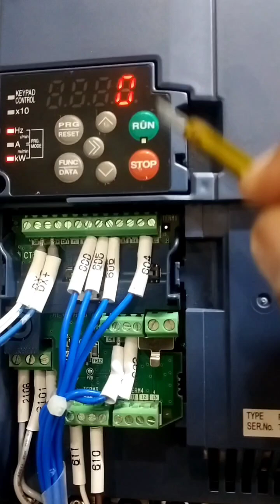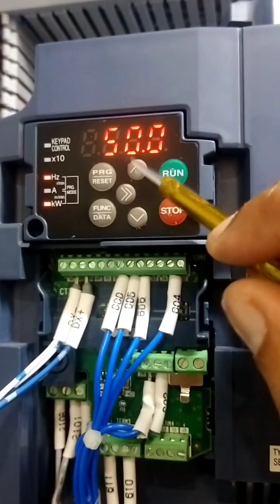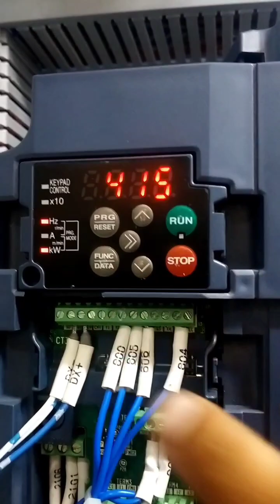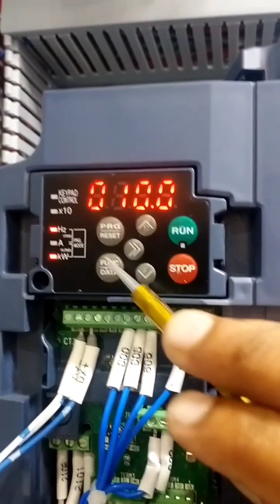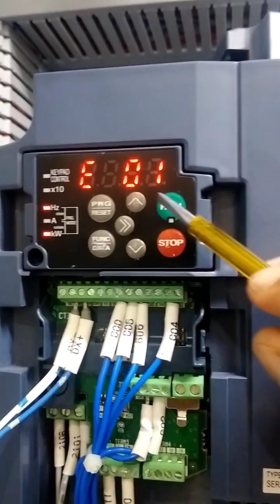Fuji Electric VFD Ki Programming Kaise Karte hai|| Full Details in Hindi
Topic :- Fuji Electric VFD Ki Programming Kaise Karte hai|| Start Stop Speed Increase Speed Decrease parameters setting Kaise karten Hain|| Full Details in Hindi|| 💡⚡🔌🔥